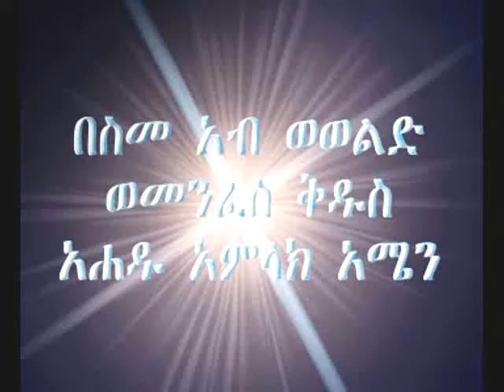Tewahedo orthodox Mezmur ተዋህዶ ኦርቶዶክስ ኣለን መዝሙር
Tewahedo orthodox Mezmur
ተዋህዶ ኦርቶዶክስ ኣለን መዝሙር